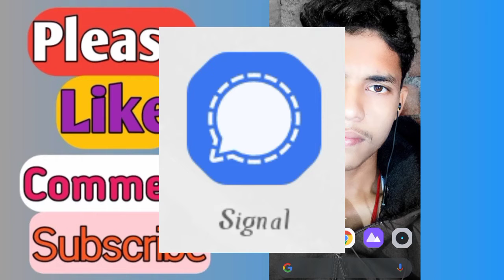😱Top Three Best & Secure Alternative App Of WhatsApp || Signal || Telegram || Viber || Anand Zone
This is Anand Sharma.

1 Baar fir aap sab ka sawagat hai Mera or Aapka payara sa channel Anand Zone mey.

In This Video I Have Suggest You About Top Three Secure Messaging App Like WhatsApp.